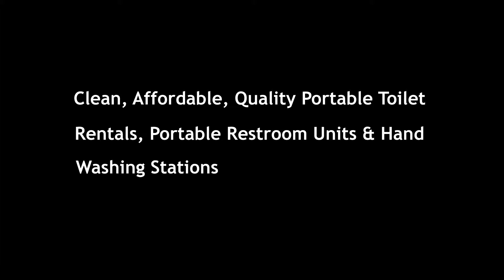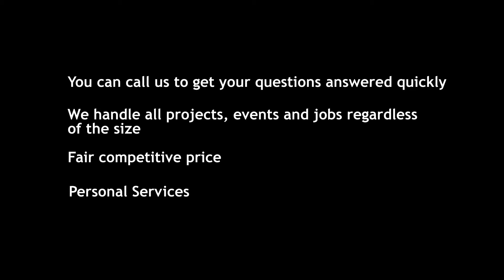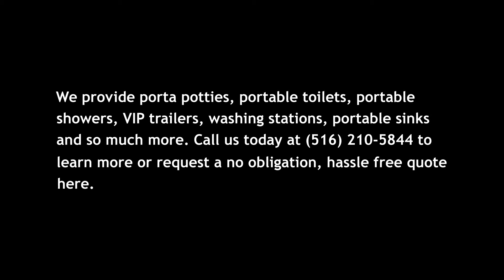Porta Potty Rental Smithtown NY | Clean and Affordable